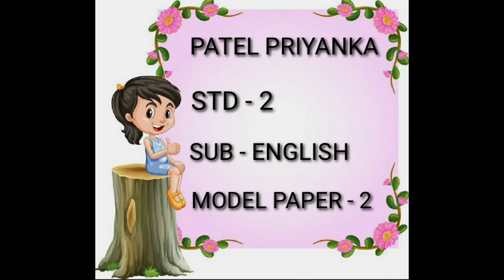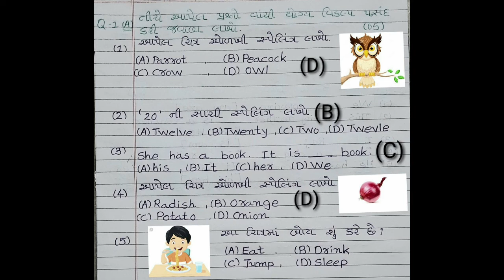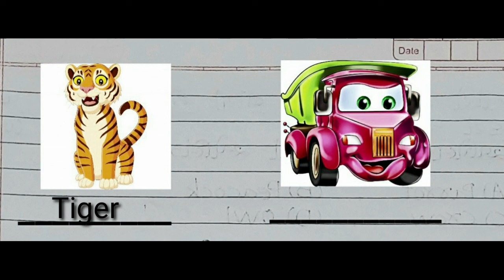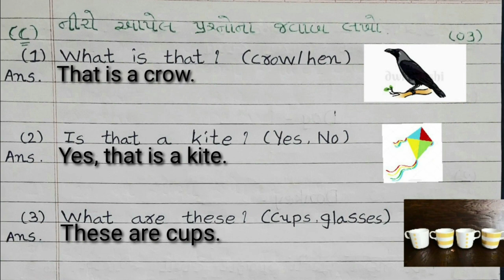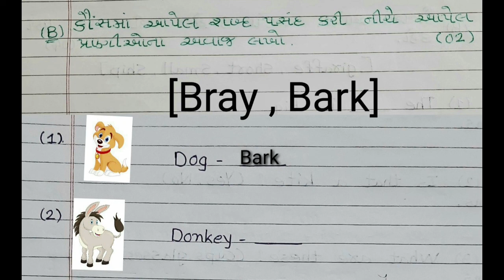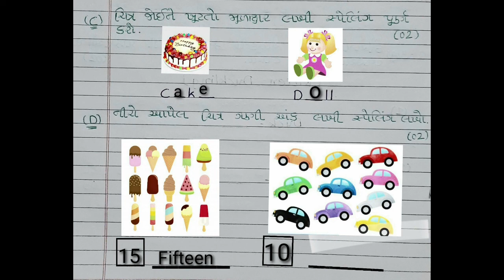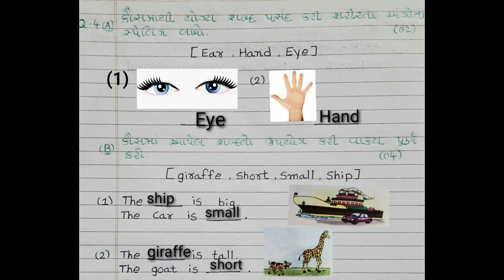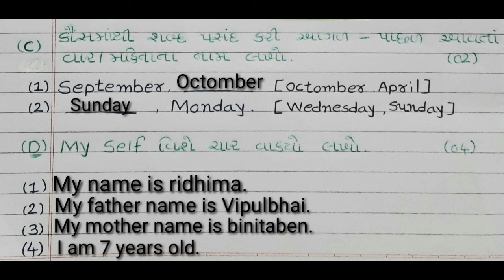GUJ MED ENGLISH STD 2 TOPIC MODEL PAPER 2 720p